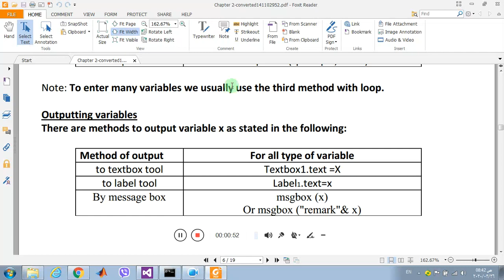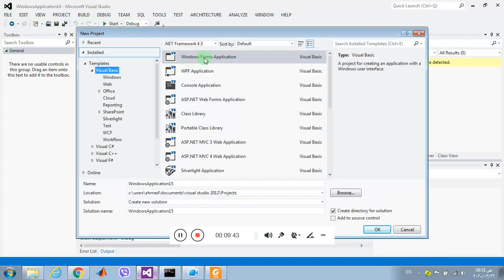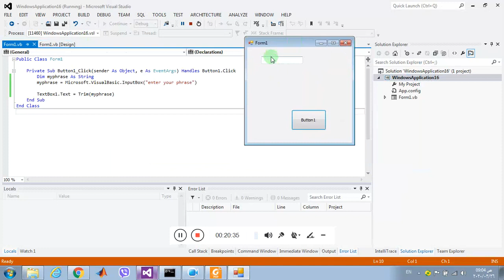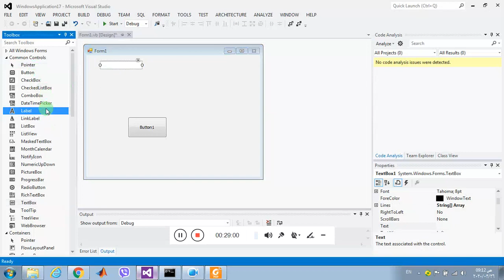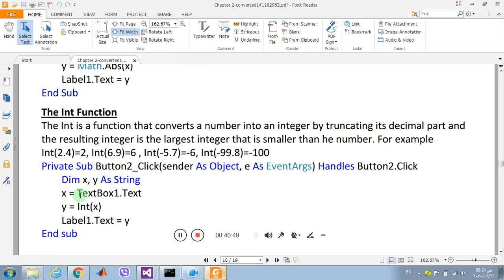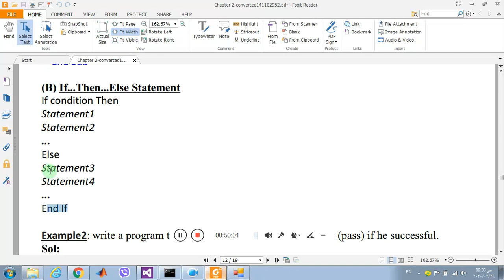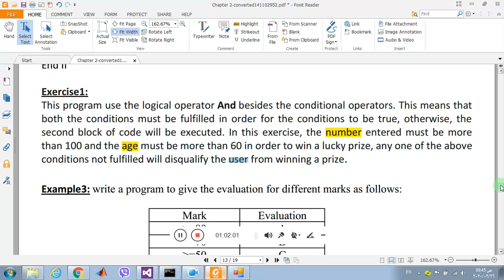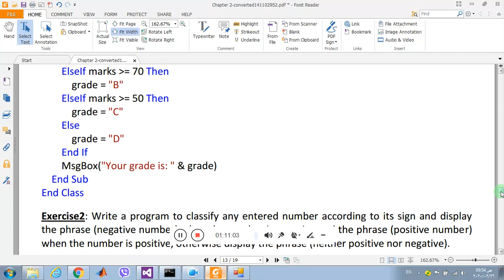شرح وتنفيذ برامج الفصل الثاني ج2 - محاضرات مختبر Visual Basic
قسم علوم الحاسوب - المرحلة الثالثة (م.م. احمد رافد )